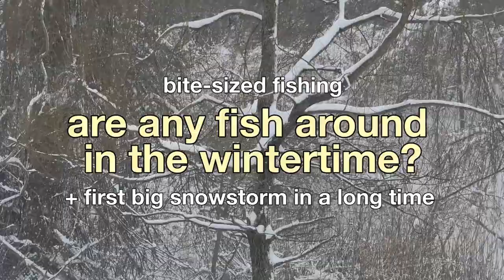Are There Any Fish Around In Winter? (and then Big Snowstorm Arrives)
As part of my Bite-Sized Fishing Series, I challenge myself to see if I can catch anything from my Canoe/Kayak, on a cold winter day (about 40 degree temperature). At this time of year, fish are scattered and lethargic, so I am happy to catch even small fish like Yellow Perch and Bluegill. Plus, this winter brings us the first big snowstorm in years.

I take advantage of the snowfall by doing some skiing at a rural hillside. I am getting cabin fever and god knows I really need the exercise! Are you getting cabin fever too? What do you do when it is so cold outside?

Note: This is NOT an ice fishing video. I am at a lake that is only lightly iced up in certain parts, which allows me to paddle my canoe and do some fishing.

The following gear I used in this video:
Berkley Gulp! Alive! Nightcrawler, Natural, 6"
Gamakatsu 02405 Octopus, size 10 (10-Pack)
Fenwick Eagle Spinning 2-piece rod
Daiwa Procyon EX Spinning Reel 3000
Stren Monofilament 8 lb test
Boga Grip
Frabill Power Stow Net 20x24 Hoop 36in Sliding Handle
Aqua Bound Sting Ray Hybrid 2-Piece Kayak Paddle
Panasonic HC-V800 HD Camcorder
GoPro Hero8 Black

For more about me, my Art, Outdoor and Nature stuff, please visit...